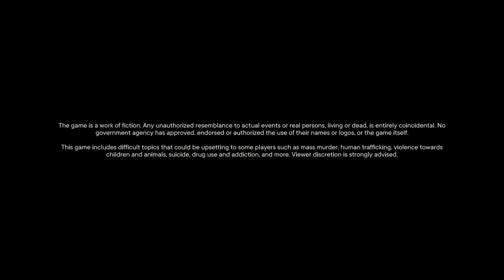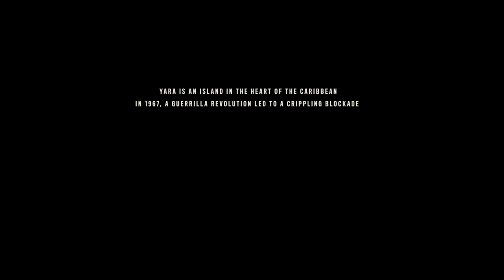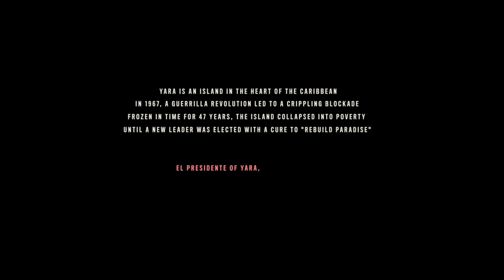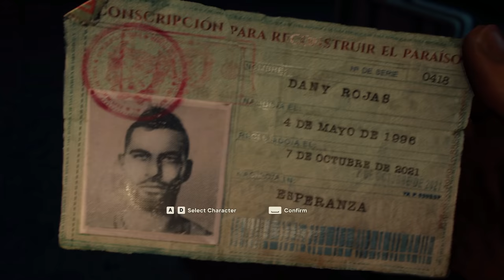Far Cry 6 full Gameplay part 01 - The Lucky One - 4k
This part 01 of FAR CRY 6 PC Walkthrough gameplay start with the escape of Dani Rojas from the building in Esperanza with his friend Lita in the aim of reaching the boad that goes to USA, while Anton Castillo's son "Diego" was in the same boat, Anton hit the boat and all people inside after taking out his son, Dani Rojas was the Lucky One, the only who survived. second mission is finding Clara Garcia's camp where Dani Rojas became a member of her band, final mission is to meet Juan (Clara's friend) at a bar in Armonia